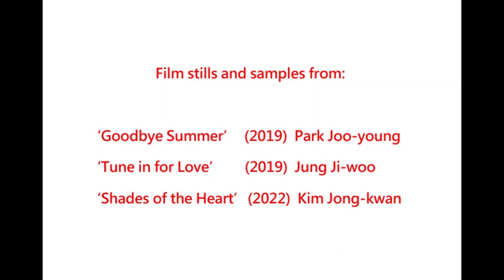Jingo Harleyman: 'Life in a Korean Movie' Track 1 Pre credit sequence.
Opening track from the latest EP by Jingo Harleyman.
'Pre-credit sequence' is a sound montage capturing the culture shock and audio bombardment of arriving in a new city, at once familiar and foreign. Radio and subway announcements compete with beats and instruments both western and Asian. The track is interspersed with live sounds from K-pop bands on stage, as well as some recent Korean films.